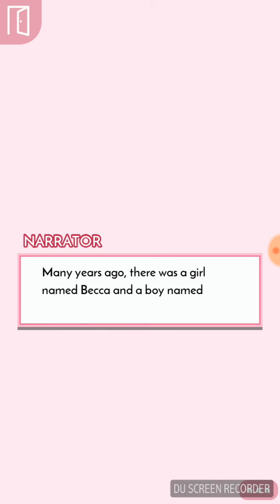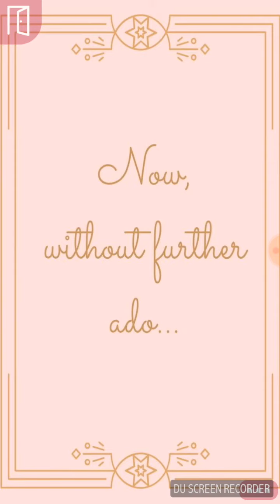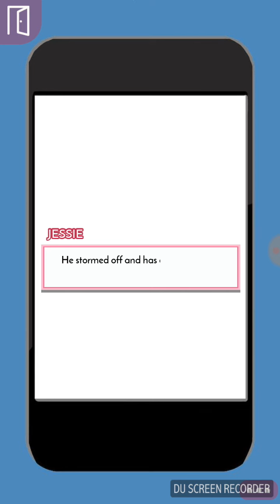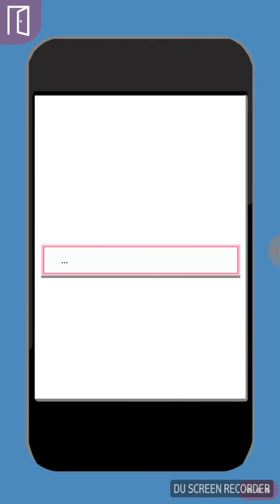RIVALS 2 Episode 1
By Axel Light
Via Episode